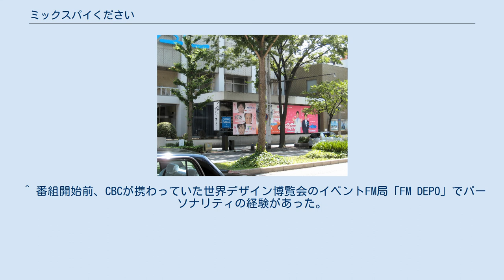ミックスパイください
CBCテレビの情報・ワイドショー番組
『ミックスパイください』は、1990年3月26日から1999年3月26日まで中部日本放送で放送されていた情報バラエティ番組。
CBC会館1階フロントスタジオからの生放送、放送末期にはCBC放送センターからの生放送。
 放送末期でスタジオが移転した先のCBC放送センター 当時としては珍しいローカル局自社製作の夕方ワイド番組で、9年間にわたって放送された長寿番組である。
放送時間は、第1回放送から約8年半にわたって17:00 - 18:00 （日本標準時、以下同）だったが、1998年9月28日放送分からは16:50 - 18:00に拡大された。
司会は、放送開始から終了まで一貫して小堀勝啓（当時CBCアナウンサー）が務めていた。
 CBCでは1980年代前半の平日17時台に、若者向けのバラエティ番組『ぱろぱろエブリデイ』とその後番組である情報番組『夕焼けワイド510』を放送していたが、『夕焼けワイド510』が1983年に終了してからは、同時間帯はしばらくテレビドラマの再放送枠としていた。
その後1989年10月2日より、同時間帯と平日18時台前半に放送していた『CBCニュースワイド』を合わせた計1時間半の枠を『CBCニュース通り』と銘打ち、このうち17時台に新番組『小堀勝啓の時代塾』と『ひとみ・ゆかりのSHINSEN通信』をスタートさせる。
小堀が司会を務めていた『小堀勝啓の時代塾』は、『CBCニュース通り』のトップバッターとして17時台前半に放送。
スタジオを置かず東海3県各地からの生中継で進行し、同局放送エリア内で活躍する有名無名の人々を紹介。
対する17時台後半の『ひとみ・ゆかりのSHINSEN通信』は多田仁美と平野裕加里（いずれも当時CBCアナウンサー）の司会で、CBCのフロントスタジオから生活情報やタウン情報を伝えていた。
その後、18時からの『ニュースワイド』を経て『JNNニュースコープ』へと続く流れだった。
しかし、1990年春の改編で『JNNニュースの森』を立ち上げる際に、18時半からのJNN系列全国ニュース枠と18時からのローカルニュース枠が交換されることになり、『CBCニュース通り』が分断されることから半年足らずで枠が解体された。
それに伴い、17時台には『小堀勝啓の時代塾』と『ひとみ・ゆかりのSHINSEN通信』を統合する形でこの『ミックスパイください』が誕生した。
ただし番組第1回の3月26日から3月30日までの1週間は、『ニュースコープ』がまだ続いていたため『ニュース通り』の編成がそのまま引き継がれた。
 番組は主に東海3県各地のタウン情報を伝える取材VTRコーナーと現場からの中継コーナー、ゲストに招いた芸能人たちとのトークコーナー、翌日と週間の気象情報を伝えるコーナーによって構成されていた。
また、視聴者からのハガキやFAXの投稿を受け付けていた。
 新譜・新刊などの発表に伴う全国プロモーションや、東海三県下で開催される公演やその告知などで来名した芸能人や文化人、有名制作者などが、ほぼ毎回ゲストとして出演していた。
番組内には、小堀によるゲストとのトークコーナー「小堀勝啓的世界（コボリックワールド）」があり、 ゲストの出演形態は事前収録したVTRによる同コーナーのみへの出演という場合もあったが、ほとんどの場合は生出演であり、同コーナーも含めてオープニングからエンディングまで通して出演する場合が多かった。
また、日によってはゲストが2組以上に及ぶ場合もあった。
ゲストの顔ぶれには、 地元のベテラン女優・山田昌から、劇場の舞台に出演中の五木ひろしや中村玉緒、SMAP、Mr.Children、小堀と親交の深いTHE ALFEEなどのミュージシャン、アーティストも出演しているほか、当時の地方ローカル番組としては珍しく、淀川長治、宮崎駿、ジャッキー・チェンなどもプロモーションの一環として生出演している。
 なお、番組タイトルには『おいしそうな具（情報）が詰まっている』雰囲気と、「ください」という視聴者を巻き込んだ番組作りを意識している。
 コンセプトは「右足はバラエティ、左足はジャーナリズム」。
 番組は9年にわたって続いたが、1999年春改編で本番組と『ニュースワイド』を統合した大型ワイド番組『ユーガッタ!CBC』を立ち上げるため、奇しくも第1回放送と同じ日付と...